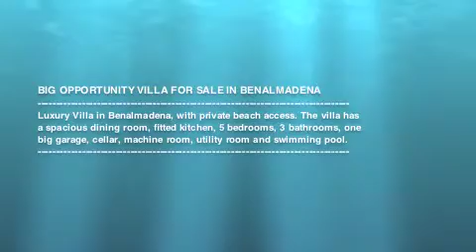Villa for sale in Benalmadena REF59770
BIG OPPORTUNITY VILLA FOR SALE IN BENALMADENA
Luxury Villa in Benalmadena, with private beach access.
The villa has a spacious dining room, fitted kitchen, 5 bedrooms,
3 bathrooms, one big garage, cellar, machine room, utility room
and swimming pool.